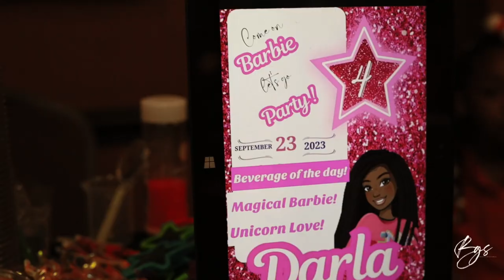Darla's Barbie Birthday Celebration